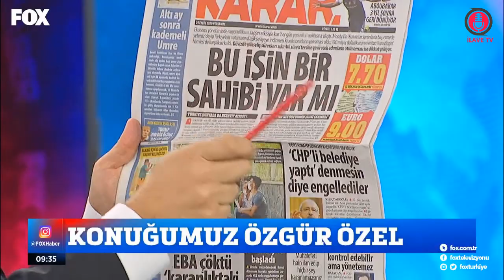AKP'lileri Şok Eden Açıklamalar ! Özgür Özel Tek Tek Saydı !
Türkiye'de sorulamayan soruları soran halkın görüşlerini size aktaran kanalımıza hoşgeldiniz!
-Sokak Röportajları
-Eğlenceli Sohbetler
-Gündem Olan Konular
-Görselli Seçim Anketleri
ile sizlere Antalya'dan Halkın Görüş ve Düşüncelerini Sunuyoruz.

Bize destek olmak için sizde kanalımıza İlave Olun!!!

Twetter @Arif_Ilave